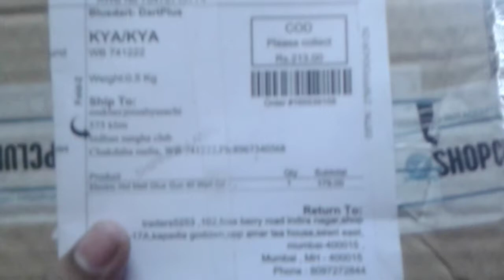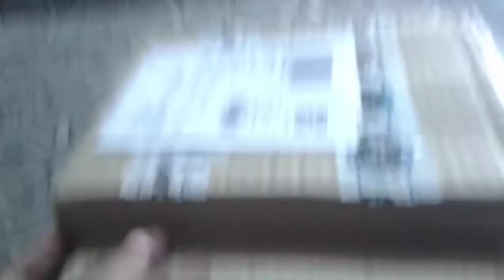Best Hot Glue Gun in india To buy for Hacks/Cheap & Best/Unboxing & Review in Bangla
Hi I am sabyasachi mukherjee welcome our youtub channel sabyasachi Tech.

Best Hot Glue Gun in india to buy for Hacks/Cheap and Best/Unboxing and Reviews.
Hi friends aj ami apnader jonno niya asche arekta notun video.aj ai video te dakiyachi hot melt glue gun er Unboxing and reviews. Glue gun tir dam niyache 179 taka.soti sosta holeo valo ai glue gun ti.glue gun ti r body plastic ar Nozzel tao plastic. Glue gun er sate 2 pic glue stick deya che.
Glue gun tir akta karap dik holo je tar ti deoa hoeya che seti kub choto.sob saise bolbo 179 rs jothas to valo.

Our vedio

How to Download aadhaar card without Register mobile number
How can you found aadhaar enrolment center
How to change AADHAAR CARD ADDRESS online
How to change AADHAAR CARD details by Post
How to change AADHAAR CARD details by enrollment center
How to lock/unlock biomatric online
How to Register Baal Aadhaar card for your childern?